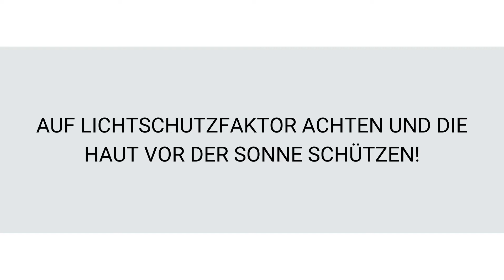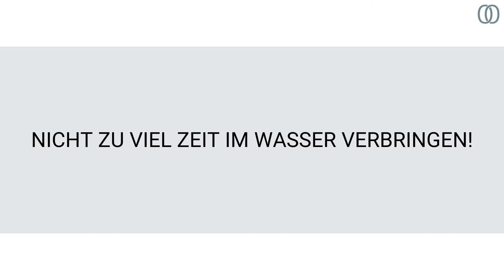Die richtige Hautpflege im Sommer - Dr. Kaan Harmankaya in Zusammenarbeit mit MOOCI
Wie pflegen Sie Ihre Haut im Sommer richtig und was ist zu bedenken wenn Sie trockenen bzw. fettigen (Akne) Hauttyp haben.